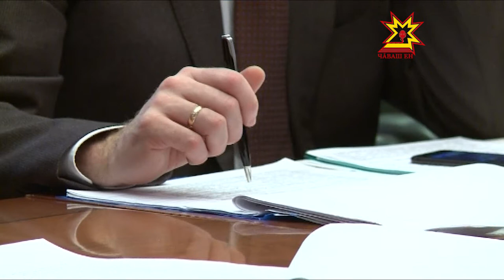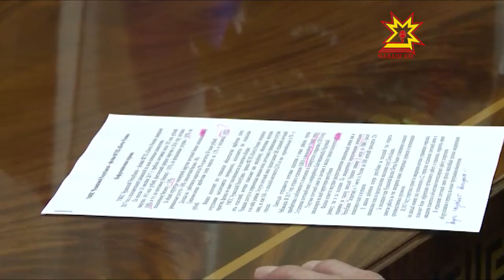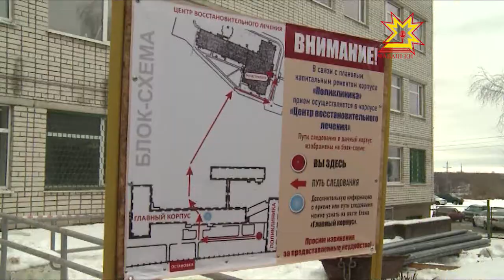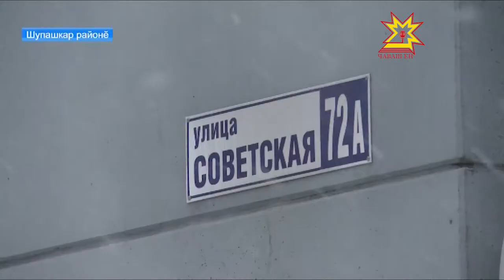Республика 06.12.2017 на чувашском языке. Вечерний выпуск